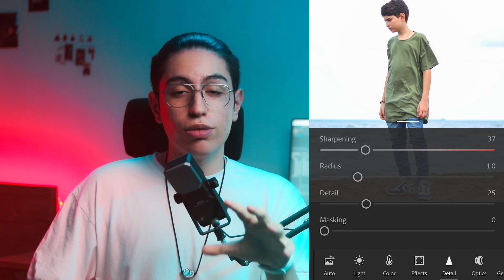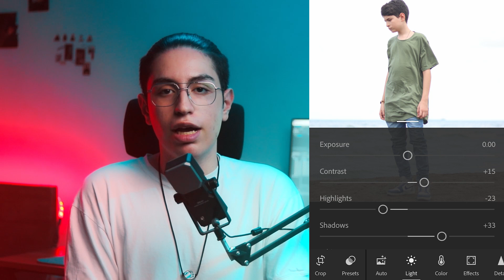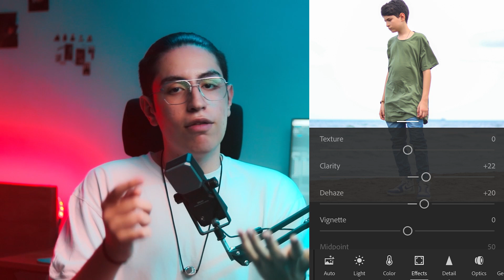آموزش ادیت: افزایش کیفیت دوربین گوشی / افزایش کیفیت عکس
خب من حسینم و توی چنلم قراره خیلی ساده بهت یاد بدم که چجوری قشنگ عکس بگیری! به ساده‌ترین روش ممکن می‌خوام بهت عکاسی یاد بدم :) من اینجام تا هرچی بلدم بهت یاد بدم🔥